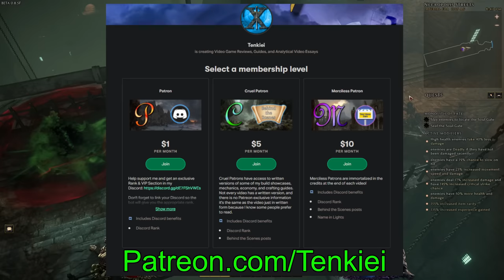Last Epoch 3 GREAT Starter Builds for 0.9 Multiplayer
What's the best build to play when you start Last Epoch's 0.9 Multiplayer patch? Here are some ideas based on things I've played before!

0:00 - Picking a build
1:16 - Lightning Blast or Static Orb
3:23 - Shadow Cascade and Synchronized Strike
5:16 - Reign of Winter Icicle Marksman
5:58 - Hammer Throw Smite Paladin "Hammerdin"